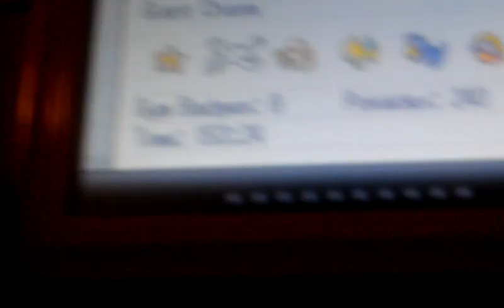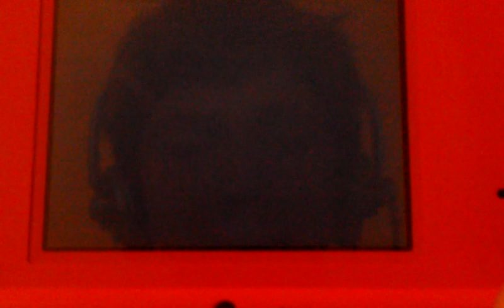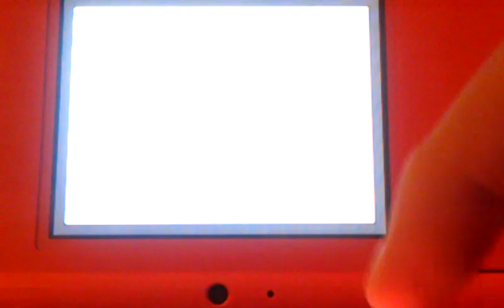LIVE Shiny Jynx in Giant Chasm! (1st LIVE ON YOUTUBE)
XD All of my skype friends are gonna hate this, they all HATE SHINY JYNX with a fiery passion. LOL

HELL YES! I LOVE THIS SHINY. So fucking happy i got it, and yeah its fucking AMAZING thanks all for watching and im basically speechless because my 1 month drought is over, and i have a neW shiny on winter break that is FUCKING ILL. Good luck to everyone else with their hunts! And i was also on skype with shinyhunterzach (MAJOR CONGRATS AGAIN ON CHURMANDURGLE) and shinyhunter45 so HUGE shoutouts to them :D

Shoutouts:
Theshinyslowpoke
Hydreigon78
pokewaf(MAJOR CONGRATS ON SHINY MINUN)
shinystorm
shinyhunternick
flashprogramer101
pikachuparadise
auroralights493
kaosdarkrai
shinyhunter257
pikmin2nation
pureskill740
thesupremerk9s( GET CAPE BRINK SON)